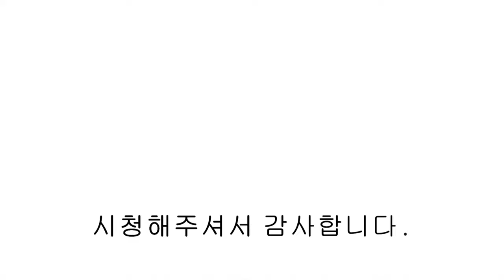[파주신축빌라] 카페같은 인테리어와 안방 테라스 3억 초반 실입 1000만원 분양중! [ NO.1001 ]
[파주신축빌라] 카페같은 인테리어와 안방 테라스 3억 초반 실입 1000만원 분양중!

▣분양정보
   - 경기도 파주시 조리읍
   - 방3 / 욕실2 / 다용도실1 / 정원테라스
   - 실 34평

▣교통편 및 생활인프라
  - 서울 문산 고속도로 금촌IC 설문IC 인접
  - 버스정류장 도보 2초
  - 대형마트 도보3분
  - 대단지 아파트 상권 편의시설 인접
  - 대원초등학교 도보 5분